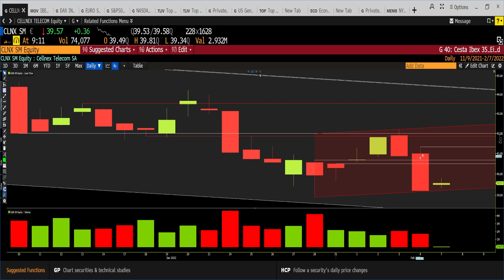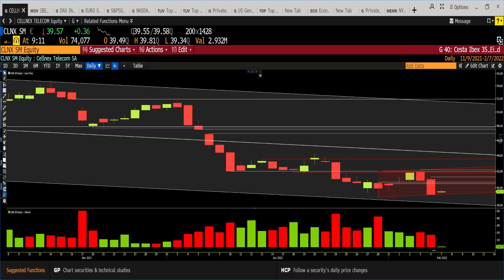Cellnex, en un canal bajista. ¿Cuáles son los niveles a vigilar? Lo explica Ramón Bermejo